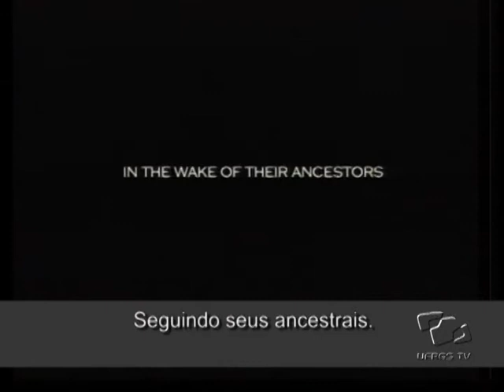Fronteiras do Pensamento - Sylvia Earle [parte II]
O Fronteiras do Pensamento apresenta a segunda parte da conferência "Mares Sustentáveis: a visão e a realidade", com a oceanóloga e ambientalista Sylvia Earle. Ela fala sobre como os oceanos se conectam com a vida e com a cultura e sobre como é possível haver uma relação sustentável entre os humanos e o mar.